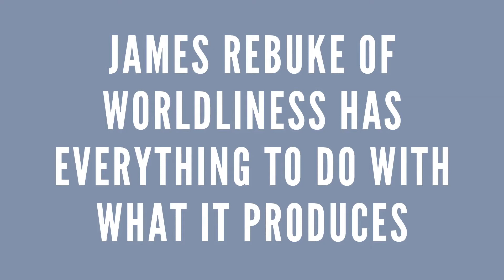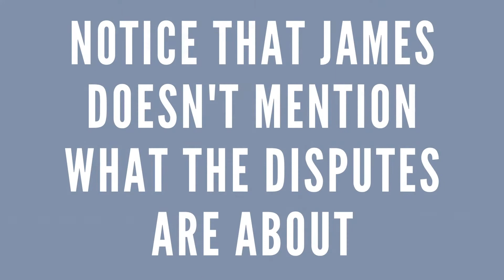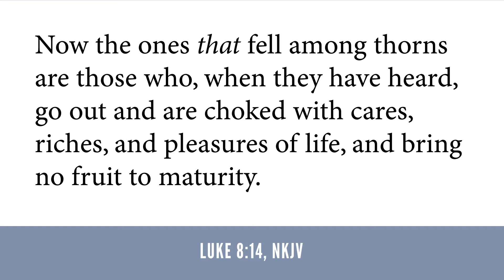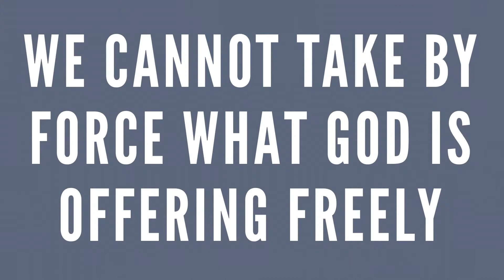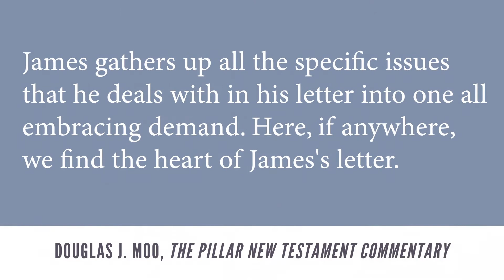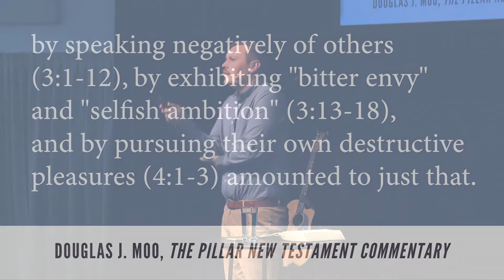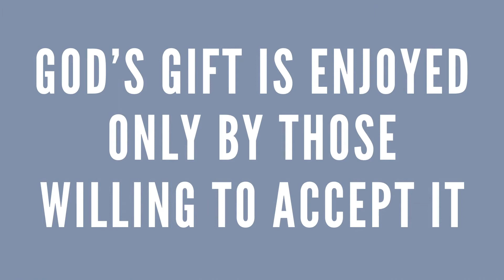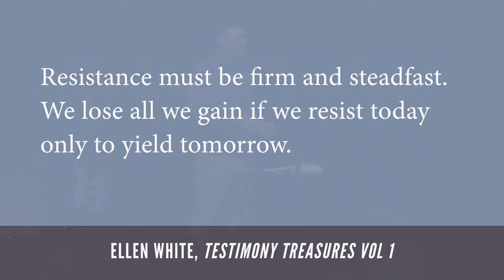REALigion Part 7: Humility Cures Worldliness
11/11/17. Joel Sade. Kingscliff SDA Church